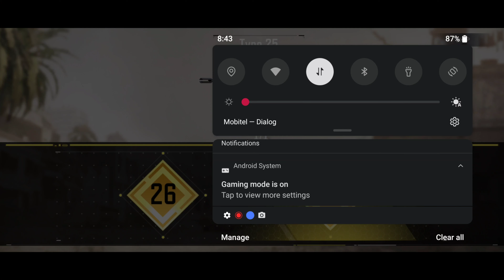Oh my god defeat | Call of duty mobile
Call of Duty: Mobile is a free-to-play shooter video game developed by TiMi Studios and published by Activision for Android and iOS. Released on 1 October 2019, the game saw one of the largest mobile game launches in history, generating over US$480 million with 270 million downloads within a year. The game was published in other regions by Garena, Tencent Games, and VNG Games.

"ANSWER THE CALL OF DUTY®"

GAME FACTS
Platform
Android, iPad, iPhone
Genre
First Person Shooter
Release Date
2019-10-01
Studios
Tencent Games